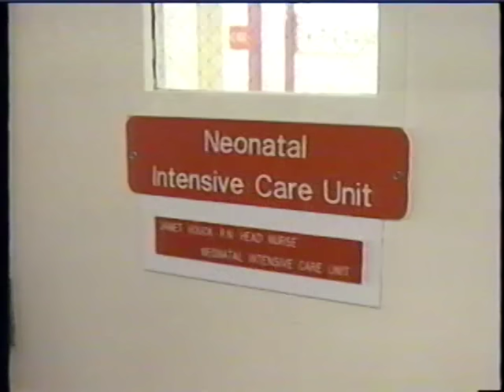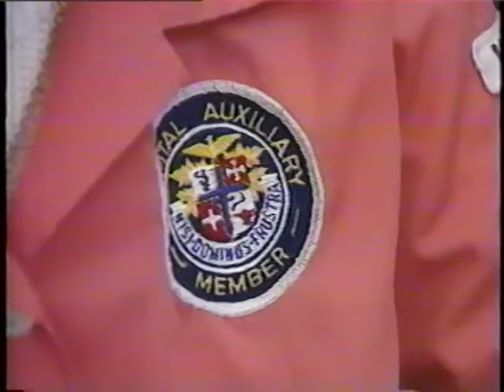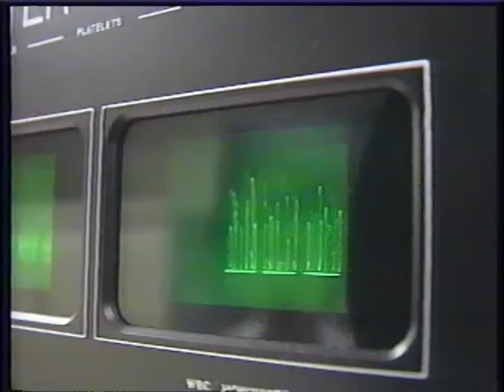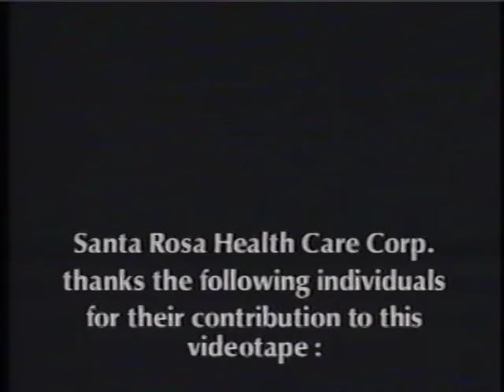Santa Rosa Hospital 120th Anniversary, March 14, 1989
"Santa Rosa 120: A Celebration of Life"
 Hospital 120th Anniversary,  March 14, 1989
Video made by the Hospital to celebrate the establishment and ongoing work of the CCVI Sisters and hospital personnel.
Interviewed are: Sr. Dorothy "Dot" Ettling, CCVI, then the Congregational Leader; Sister Mary Brian Sherry,  CCVI, Associate Administrator at the hospital; Rabbi David and Mrs. Helen Jacobson; and additional hospital administrators and personnel.
Created by Santa Rosa Health Care Corporation